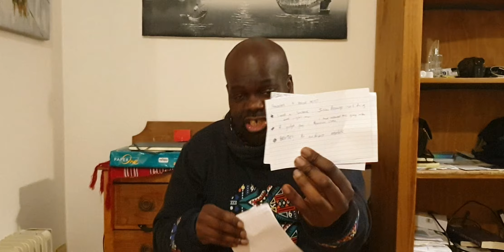They gave me my money back - comedy writing discussion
Daliso Chaponda discusses his process in writing jokes about his bank freezing his account.